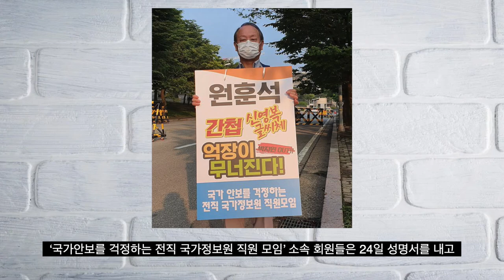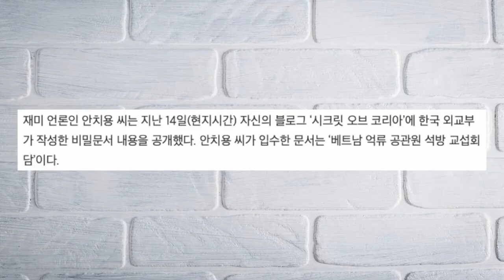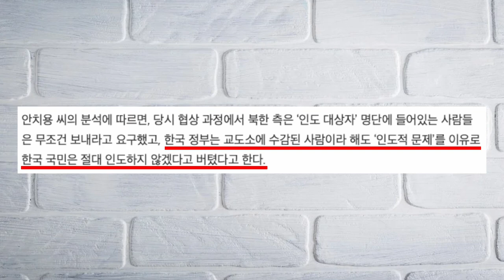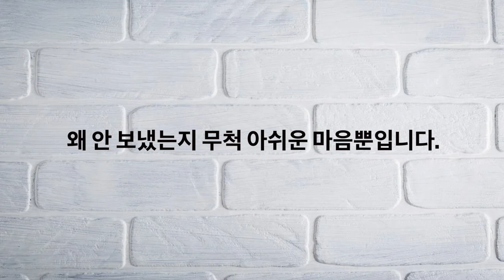신영복을 아십니까?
청년스피릿 계좌번호: 신한은행 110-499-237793 고X형